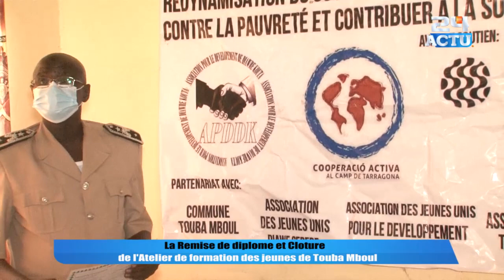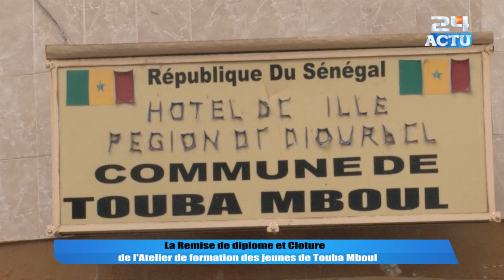Touba Mboul : Remise de diplome et Cloture de l'Atelier de formation des jeunes